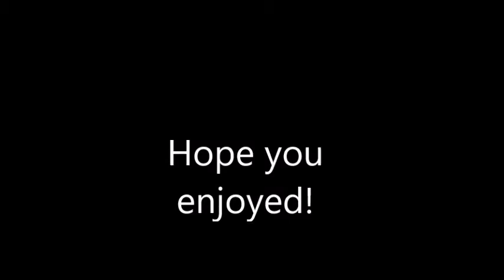STRONGEST HELICOPTER IN ROBLOX!!! l Armored Patrol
Hey guys. It's been a long time since I've uploaded.